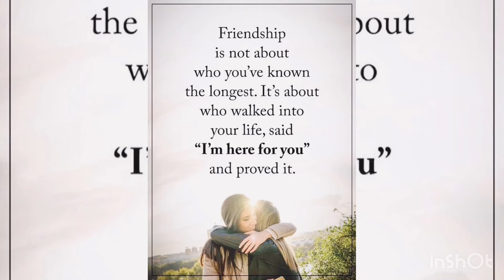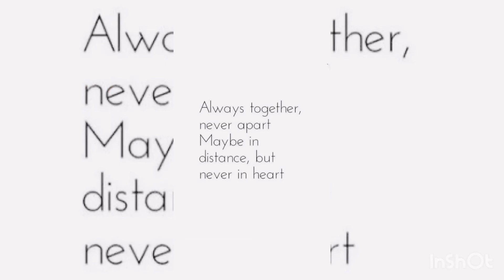Friendship Quotes/// True Friendship Quotes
Another video for you guys stay here for more updates